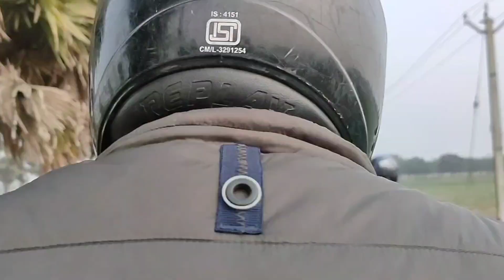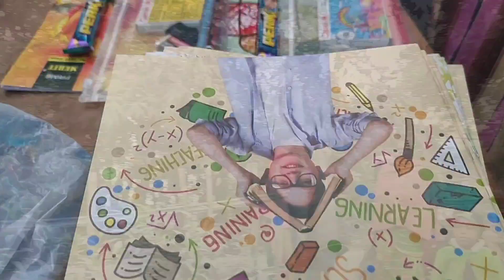Piku's 2nd Birthday Celebration | প্রথমবার সাঁওতাল গ্রামে গিয়ে এক অন্যরকম অভিজ্ঞতা হল | Part - 1